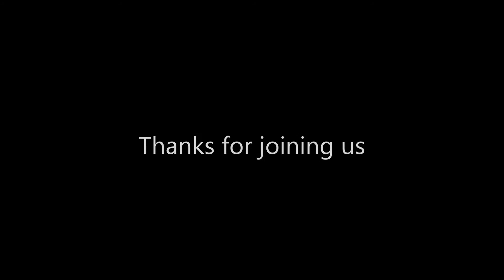Sled Dog Training at Priest Lake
Sled Dog Training Run near Priest Lake, Idaho